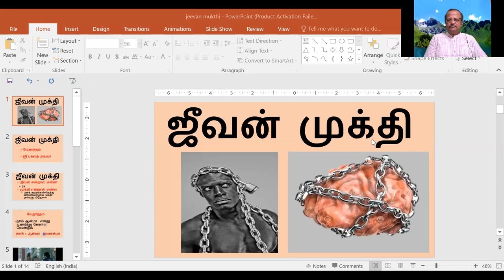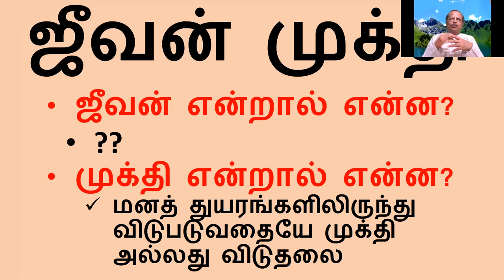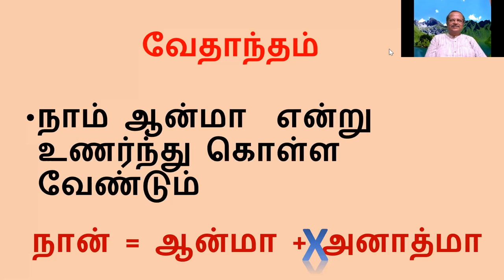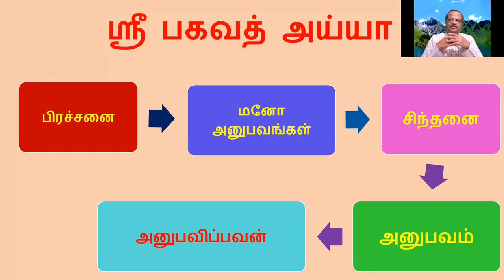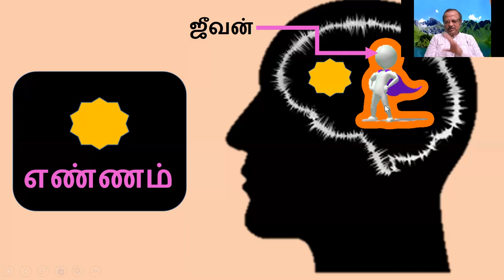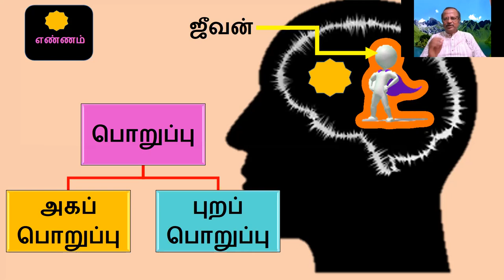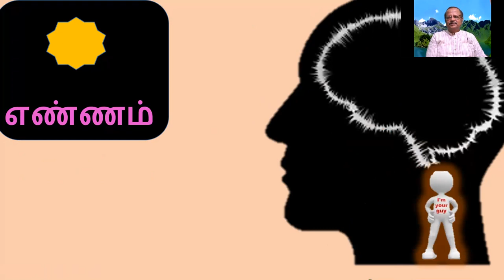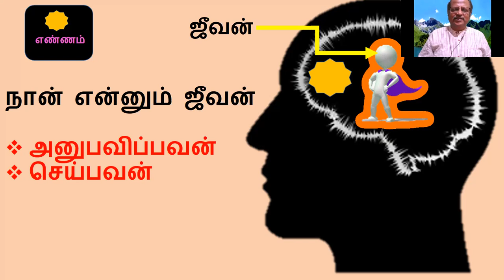ஜீவன் முக்தி - Sathsang பாபுலால் 07/10/20